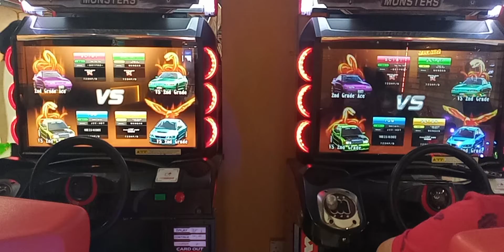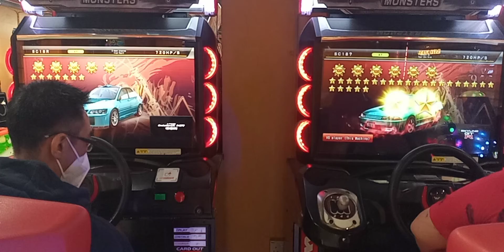WMMT5DX+ 2021 : VS Battle #122 : Casual 2v2 Tag Team Battle : Fukuoka [4/5] [19/12/2021]